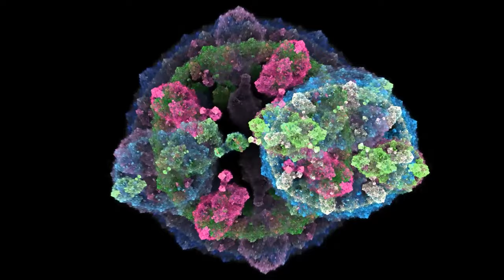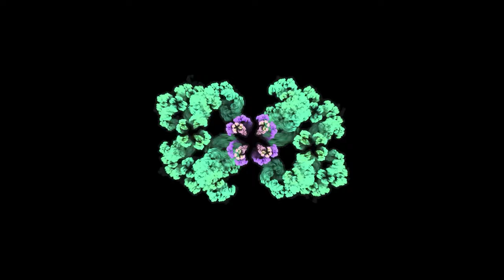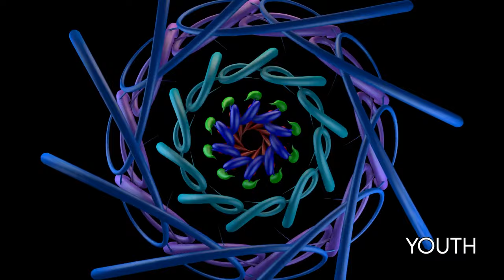ORDER ODONATA - Beyond the Looking Glass [Dragonfly Records]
Dragonfly Records is back with another installation of their seminal Order Odonata series with ‘Beyond the Looking Glass’. Nine infectious dance-floor groovers from both legends and exciting newcomers alike, this collection is guaranteed to send you on a mind-bending psychedelic trip down the rabbit hole and back.

1. Eli Spiral & Kri Samadhi - External Input
2. T.M.C. - Devastator
3. M-Theory & Chameleon - Pickled Heads
4. Pleiadians - Magnetic Fields (InnerZone remix)
5. Filteria - Crimefighter Frog (Live Remix)
6. Vaporized - New Horizons
7. PsyTechProject - Super BlueMoon Momentum
8. Obri - Nasty Woman
9. Youth - Cut The Deck

Visuals by Robin Triskele

ALBUM CREDITS
Compiled by Robin Triskele
Mastering by Grant Collins @ 4DA Studios
Graphic design by GeoMatrix Design
Dragonfly drawing and layout by Robin Triskele
Publishing Painted Word/Big Life/Reservoir